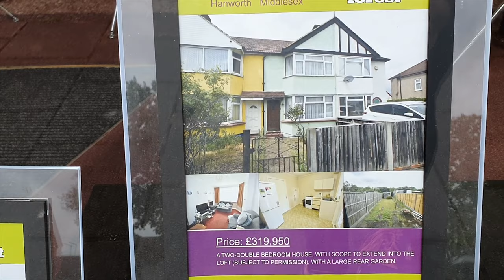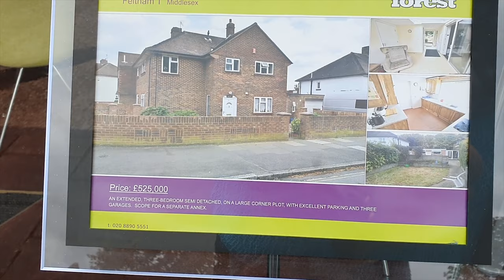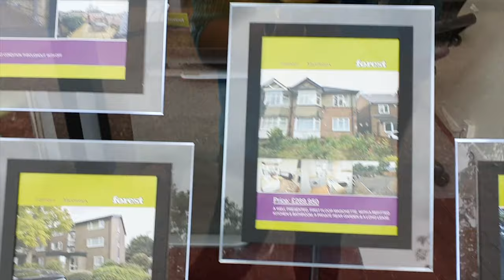இங்கிலாந்து வீடுகள் பலவிதம்! Different Types of UK Houses| England House Prices | London Tamil Vlogs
Today we are going to take a look at the different types of houses in the UK. House prices in England and some interesting facts about housing markets in the UK. Please watch till the end and I hope you like this video

See you soon in another interesting video.